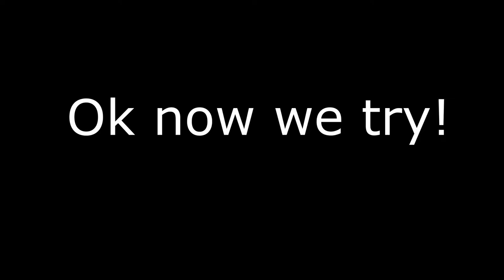Fortnite Failture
Failing at Fortnite.